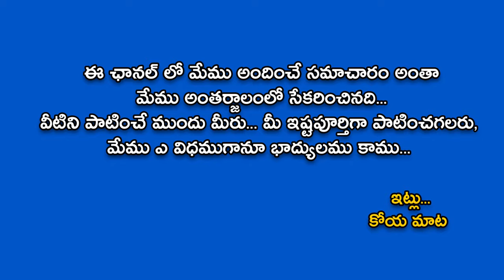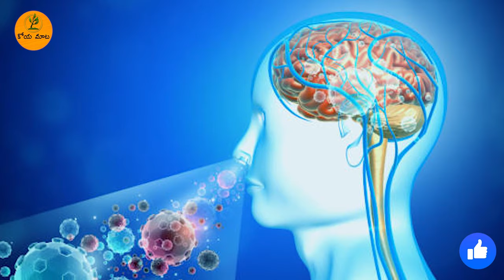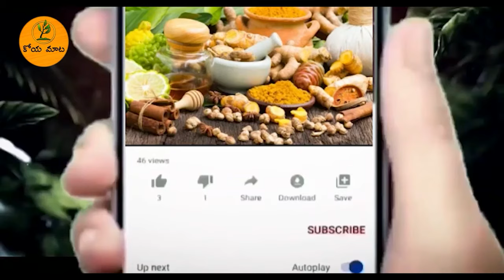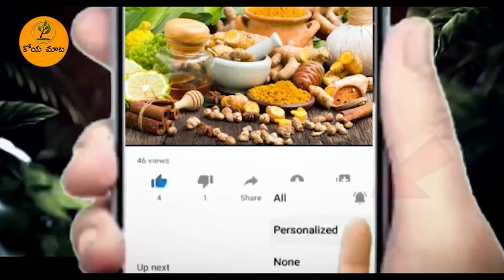గుమ్మడి గింజలు వీరు మాత్రం తినకండి